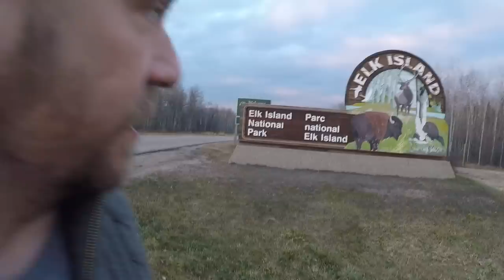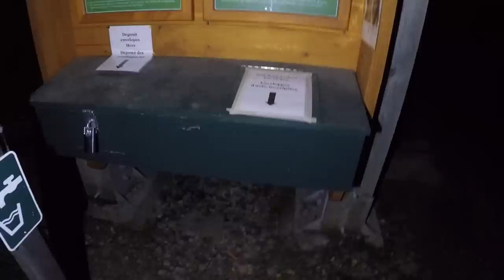Elk Island National Park Camping - Wood Stove Goulash & Photographing Buffalo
Tent camping in Elk Island National Park outside of Edmonton during October. Cooking Hungarian goulash for dinner on the wood stove. Lots of Buffalo (Bison) here and I got some on film. Hiking and photographing some beaver dams, and other wildlife.